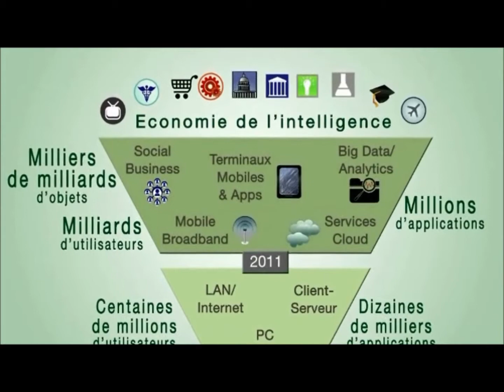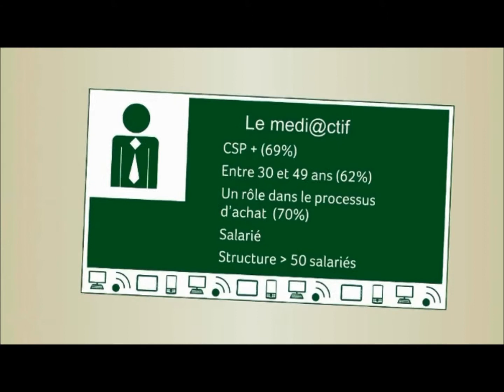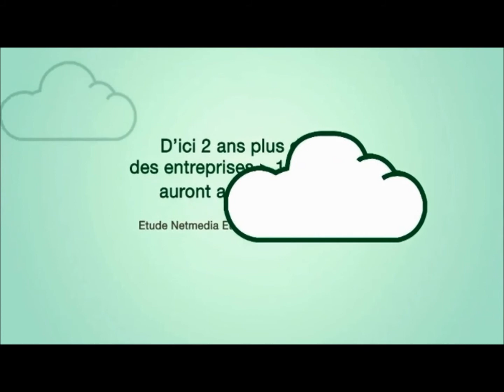Mobilité, Cloud : 2 orientations stratégiques incontournables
Le 3 ème éditeur mondial de logiciels de Gestion d'Entreprise, Sage, nous propose un résumé des tendances incontournables du marché de l'IT.
Évolutions stratégique mises en exergue par les études IDC - Gartner - IFOP - Netmedia Europe